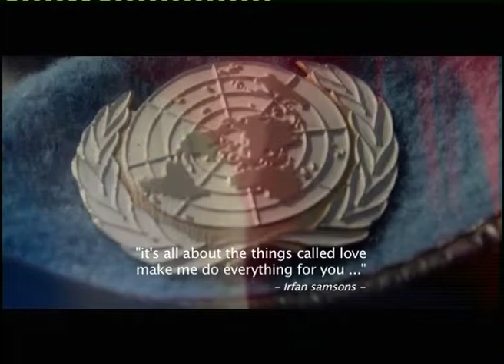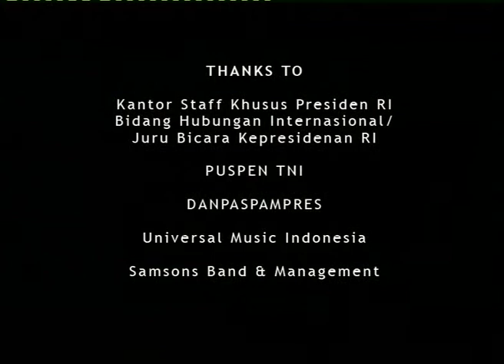Samsons - For You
Planet Design Indonesia present:

Video Clip Samsons Band - For You

Director: Oleg Sanchabakhtiar
Executive Producer: Oleg & Taba Sanchabakhtiar
Producer: Anton Fernandez
Line Producer: Andhu Malikulkusno

DOP: Coki Ryan
Art: Oleg Sanchabakhtiar
Prop Master: Andhu Malikulkusno
Production Manager: Jimmy Pandie

Offline/ Online Editor: Oleg Sanchabakhtiar & Budiman

Shooting @ Studio Kelapa Gading

2007